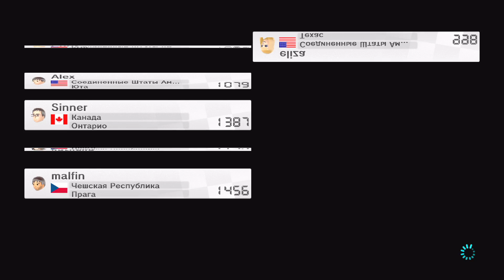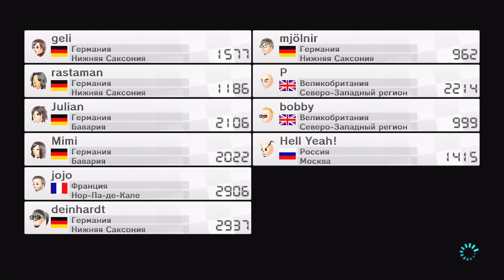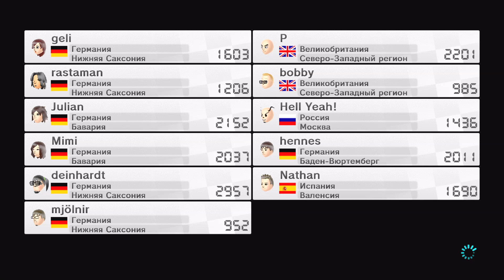Mario Kart 8 Online - РУСИШ АТАК! #4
Прохождение и обзор игры - Mario Kart 8
Приключения в Mario Kart 8 продолжаются!